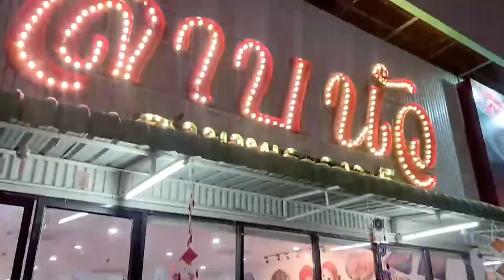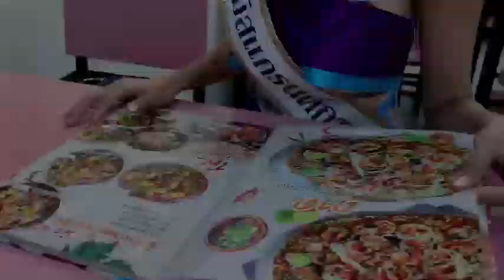[MGT2023] Grand Influencer - มิสแกรนด์กาฬสินธุ์ 2023 | GrandTV